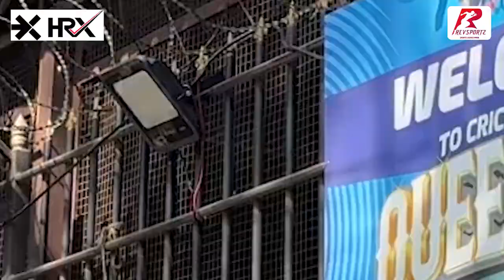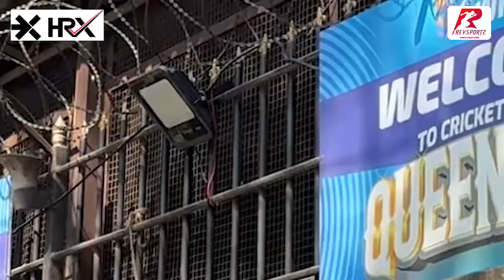Women's Premier League to kickstart tomorrow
WPL2024 starts tomorrow and here's Gargi
Raut in Bengaluru building up to the showpiece event!

What to expect? Listen in